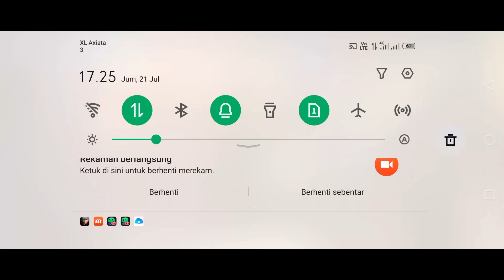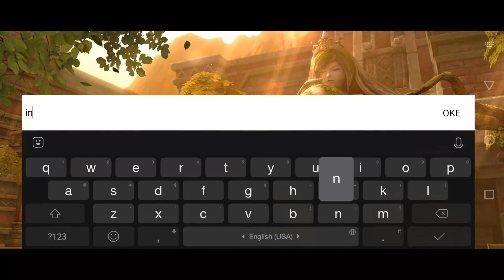Dragon Nest 2 Evolution Gameplay on Infinix Note 10 Pro NFC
Hello Guys today im playing  use infinix note 10 pro no lag in ultra graphic setting

game: Dragon Nest 2 Evolution
Smartphone : infinix note 10 pro
recorder : mobizen

Search Words (ignore):